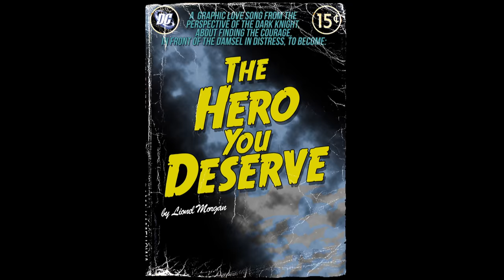Original Song "The Hero You Deserve" by Lionel Morgan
A graphic love song from the perspective of The Dark Knight, about finding the courage, in front of the damsel in distress, to become:

"The Hero You Deserve" by Lionel Morgan

Because sometimes, even Batman, must feel like he is not Superman.

Based on the Characters from The Diary and DC Comics.
Lionel Morgan created by R.E. Vogt and P.M. Salazar
Batman created by Bob Kane and Bill Finger

Inspired by the movies: The Dark Knight (2008) by Christopher Nolan and Superman (1978) by Jerry Siegel and Joe Shuster. Written for The Diary Season 3 Episode 6.

Composed and Performed by: Nel Lee from the Shakers.
Lyrics by: P.M. Salazar

Thanks to Blue Lightning TV for the photoshop tutorial.